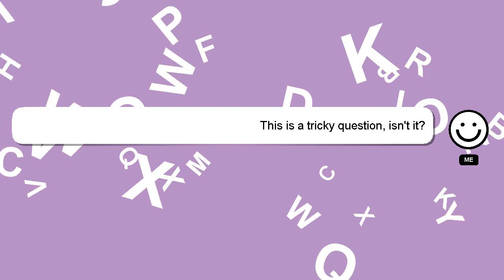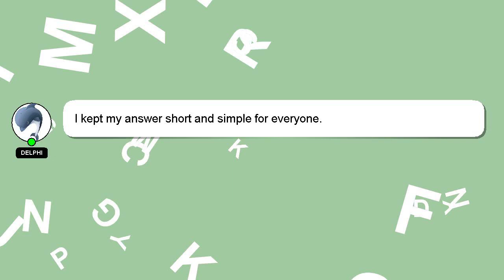How to achieve volume hair?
An introduction to myself in a few words, Hi there, I go by the name of Delphi. Let me aid you in resolving any queries you may have. - How to achieve volume hair?

Let me know if you have more specific questions or concerns by leaving a comment or starting a chat. Your answer will be recognized and appreciated with a 'heart' from me.

*1 What we are experimenting :*